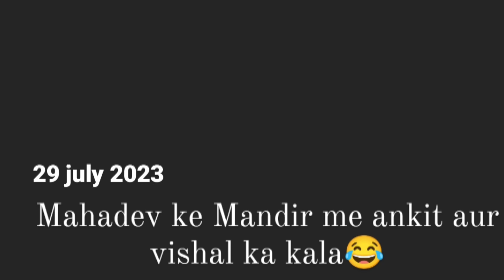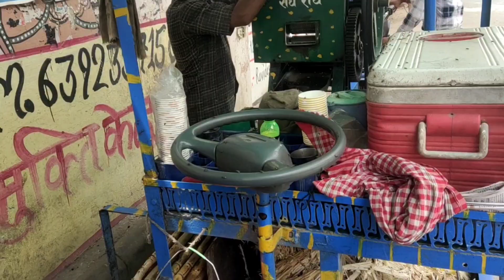Mahadev Ke Mandir Me Ankit aur Vishal ka kla 🤣 | Kashi vishwanath mandir bhu varanasi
family vlog
family vlogs
girl family vlog
today vlog
daily vlog
vlog
blogs
archana pandey vlog
archana pandey
archana pandey blog
up girl video
up girl vlog
uttar pradesh girl blog
uttar pradesh girl vlog
up vlog
uttar pradesh vlog
gyanpur vlog
bhadohi vlog
bhadohi girl vlog
blogs
my life
girl vlog
today girl vlog
girl daily vlog
girl video

my personal lifestyle
village family
village family vlog
village girl life
morning to night routines
village morning to nigh routine
viral vlog
viral video
family girl vlog
uttar pradesh village vlog
mukhyalay sarpataha vlog
village vlog
gaon ka video
viral video
girl daily routine vlog
village girl vlog today
vlog
blogs
vlogs
girl morning to night routine
village girl night routine
girl life
girl lifestyle vlog
village girl lifestyle vlog
today vlogs
daily vlogs

dubai ke liye nikal gaye ghar se sourav joshi vlog

Mahadev mandir
Sawan Mahadev ke darshan
Varanasi vlog
Varanasi Mahadev mandir vlog
Varanasi girl vlog